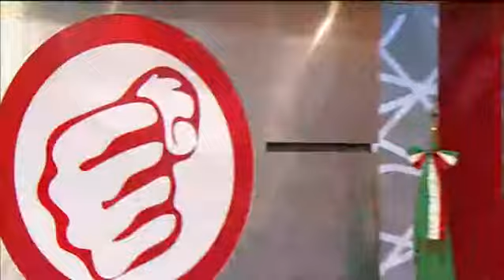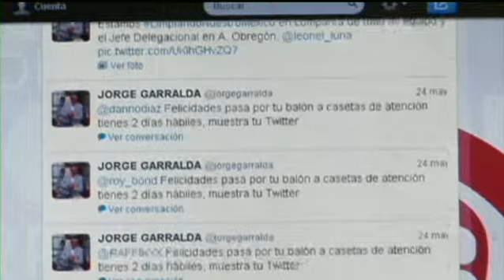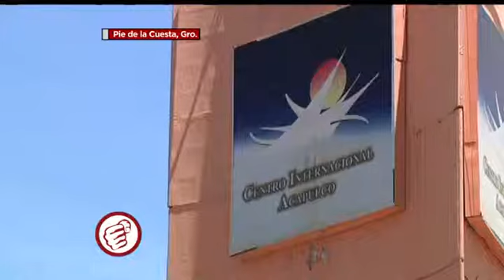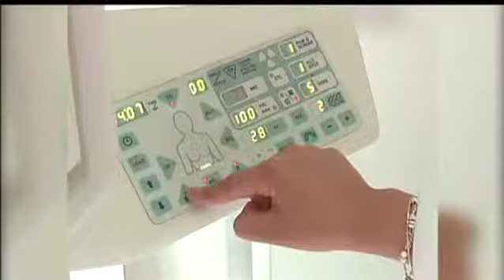A Quien Corresponda 19 de septiembre de 2013